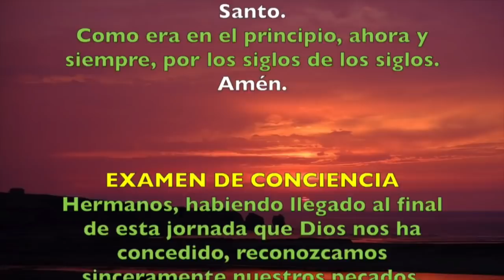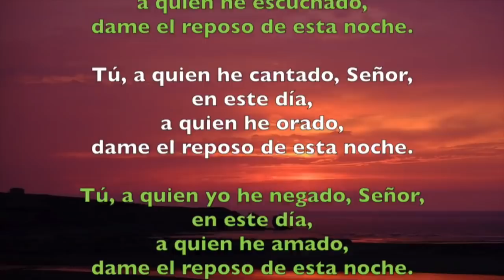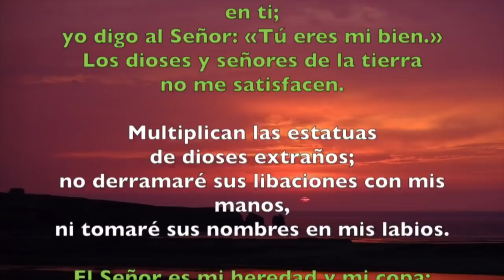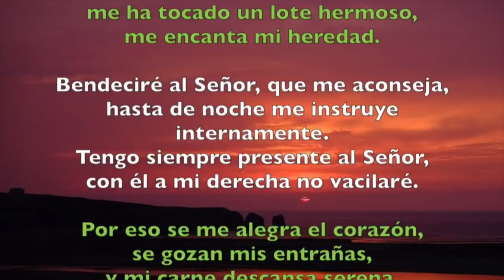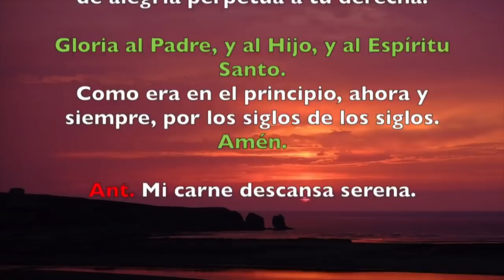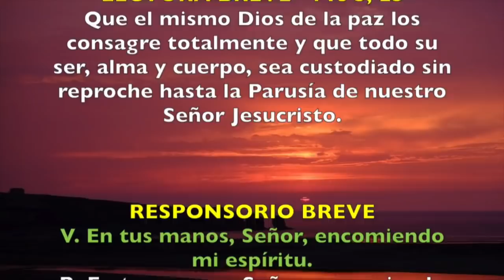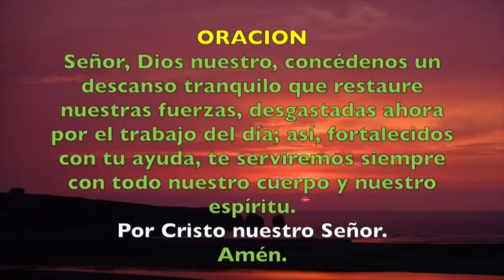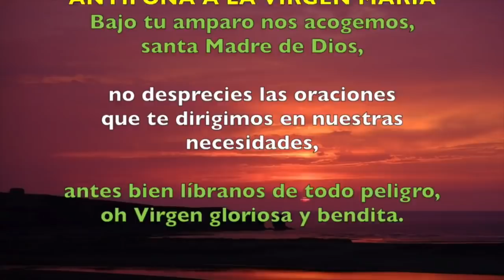Oración de la noche (Completas), JUEVES 3 DE ENERO 2019 | Padre Sam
Liturgia de las Horas, Jueves 3 de Enero 2019.